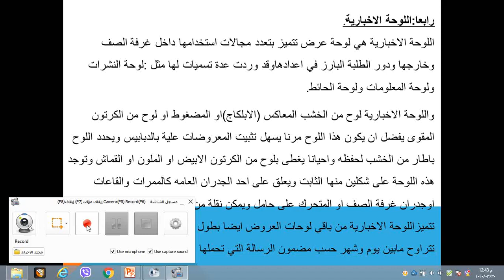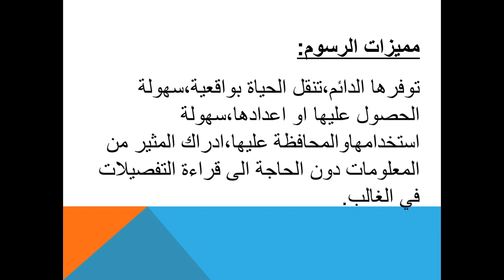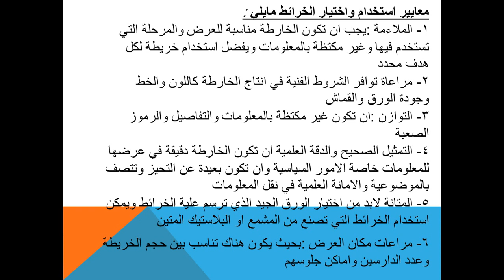التقنيات التقليدية(2) لطلبة الدراسات العليا طرائق تدريس العلوم